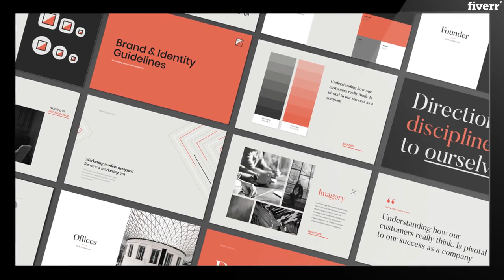Do custom professional logo and brand style guideline - Best Brand Style Guides service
Link to this gig:
Do custom professional logo and brand style guideline Special discount
Best cheap Brand Style Guides Service
Custom Professional Logo Brand Style Guide.
Developing a consistent brand starts with creating a brand style guide.
The best brands stick in our brains because their presence is defined by the repetition of the same logo, fonts, colors, and images. Brand guidelines are a tool designed to give your brand consistency and flexibility.
 Basic Package:

 2 Logo Versions

 Business Card (Final Logo)

 High Resolution Images

 Source Files (Ai, Eps, Psd, pdf and Png)

 Printable (CMYK+RGB)

 3D Mock up for (Business Card)
Standard Package:

 3 Custom Logo Versions

 Business Card + Stationery (Final Logo)

 High Resolution Images

 Source Files

 Printable

 3D Mock up

 Visual Presentation
Premium Package:

 3 Custom Professional Logo Versions

 Brand Guidelines/ Brand Style Guide/ Brand Identity/ Brand Book

 Business Card + Stationery

 High Resolution Images

 Compiled Visual Presentation

 Printable